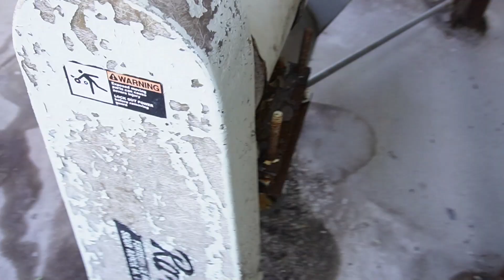BigIron Auctions 50' Stainless Steel Leg W/Auger & Side Feeder